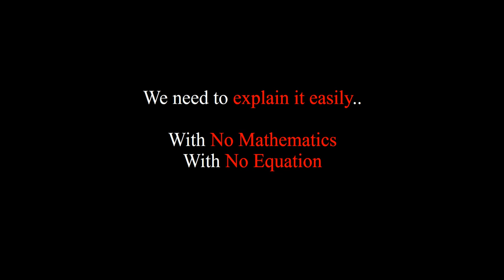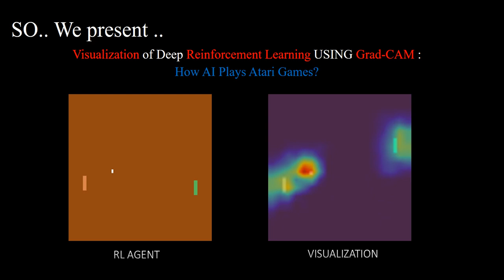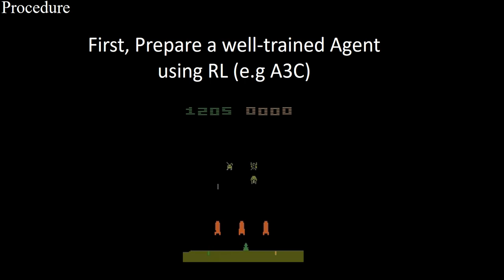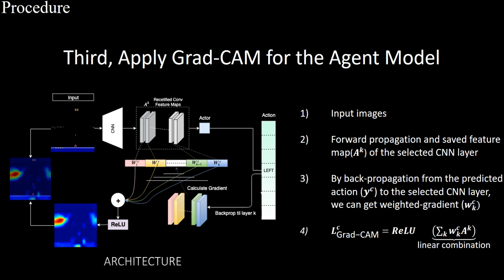How AI Plays Games?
Visualization of Deep Reinforcement Learning using Grad-CAM
: How AI Plays Atari Games?

Deep Reinforcement Learning (DRL) allows agents to learn strategies to solve complex tasks. It has been applied to solve various problems such as natural language processing, games, etc. However, it is still difficult to apply DRL to certain real-world problems because each action is not predictable, and we cannot know why the results are coming out. For this reason, a technology called eXplainable Artificial Intelligence (XAI) has been recently developed. As this technology shows a visualization of the AI process, people can easily understand the results of AI. In this paper, we proposed to use Grad-CAM, one of the XAI techniques, when we visualize the behaviors of AI players trained by DRL.  Our experimental results show which part of the input state is focused on when one well-trained agent takes action.